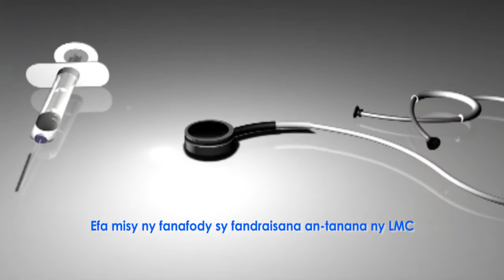SAROBIDY DU 14 SEPTEMBRE 2016 LEUCEMIE MYELOIDE CHRONIQUE BY TV PLUS MADAGASCAR